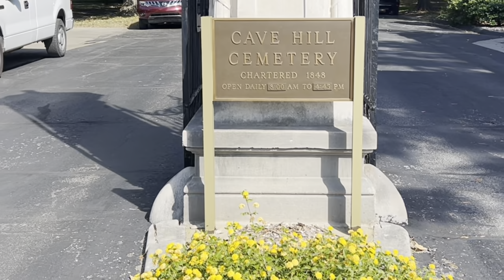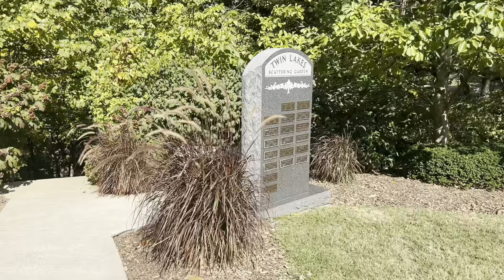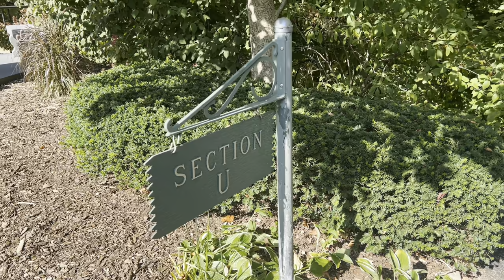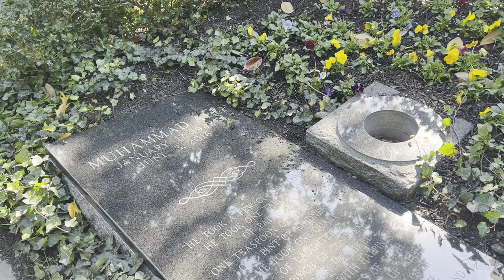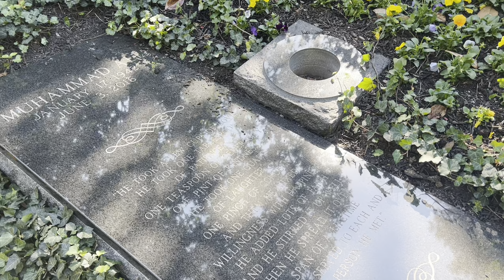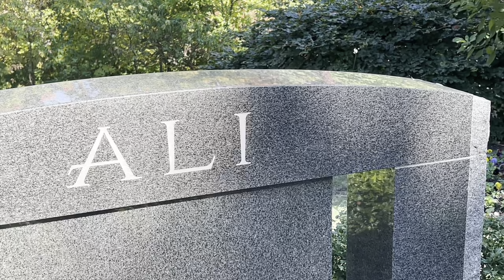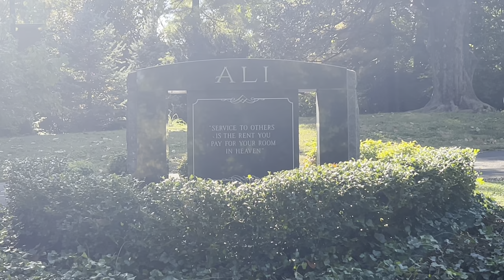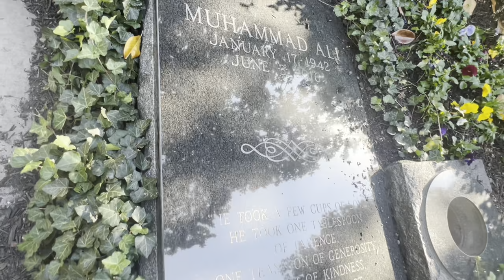The Grave of Muhammad Ali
Muhammad Ali (/ɑːˈliː/;[3] born Cassius Marcellus Clay Jr.; January 17, 1942 – June 3, 2016) was an American professional boxer and activist. Nicknamed "The Greatest", he is regarded as one of the most significant sports figures of the 20th century, and is frequently ranked as the greatest heavyweight boxer of all time. In 1999, he was named Sportsman of the Century by Sports Illustrated and the Sports Personality of the Century by the BBC.

Born and raised in Louisville, Kentucky, he began training as an amateur boxer at age 12. At 18, he won a gold medal in the light heavyweight division at the 1960 Summer Olympics and turned professional later that year. He became a Muslim after 1961. He won the world heavyweight championship, defeating from Sonny Liston in a major upset on February 25, 1964, at age 22. During that year, he denounced his birth name as a "slave name" and formally changed his name to Muhammad Ali. In 1966, Ali refused to be drafted into the military owing to his religious beliefs and ethical opposition to the Vietnam War and was found guilty of draft evasion and stripped of his boxing titles. He stayed out of prison while appealing the decision to the Supreme Court, where his conviction was overturned in 1971. He did not fight for nearly four years and lost a period of peak performance as an athlete. Ali's actions as a conscientious objector to the Vietnam War made him an icon for the larger counterculture of the 1960s generation, and he was a very high-profile figure of racial pride for African Americans during the civil rights movement and throughout his career. He later disavowed the NOI, adhering to Sunni Islam.

He fought in several historic boxing matches, including his highly publicized fights with Sonny Liston, Joe Frazier (including the Fight of the Century, the biggest boxing event up until then), the Thrilla in Manila, and his fight with George Foreman in The Rumble in the Jungle. Ali thrived in the spotlight at a time when many boxers let their managers do the talking, and he became renowned for his provocative and outlandish persona. He was famous for trash-talking, often free-styled with rhyme schemes and spoken word poetry incorporating elements of hip hop. He often predicted in which round he would knock out his opponent.

Outside boxing, Ali attained success as a spoken word artist, releasing two studio albums: I Am the Greatest! (1963) and The Adventures of Ali and His Gang vs. Mr. Tooth Decay (1976). Both albums received Grammy Award nominations. He also featured as an actor and writer, releasing two autobiographies. Ali retired from boxing in 1981 and focused on religion, philanthropy and activism. In 1984, he made public his diagnosis of Parkinson's syndrome, which some reports attributed to boxing-related injuries, though he and his specialist physicians disputed this. He remained an active public figure globally, but in his later years made fewer public appearances as his condition worsened, and he was cared for by his family.

Ali was hospitalized in Scottsdale, Arizona, on June 2, 2016, with a respiratory illness. Though his condition was initially described as fair, it worsened, and he died the following day at the age of 74 from septic shock.

Ali's funeral had been pre-planned by himself and others for several years prior to his actual death. The services began in Louisville on June 9, 2016, with an Islamic Janazah prayer service at Freedom Hall on the grounds of the Kentucky Exposition Center. The Janazah prayer was attended by Turkish President Recep Tayyip Erdoğan. On June 10, 2016, the funeral procession passed through the streets of Louisville ending at Cave Hill Cemetery, where his body was interred during a private ceremony. A public memorial service for Ali at downtown Louisville's KFC Yum! Center was held during the afternoon of June 10. Billy Crystal gave the eulogy. The pallbearers included Will Smith, Lennox Lewis and Mike Tyson, with honorary pallbearers including George Chuvalo, Larry Holmes and George Foreman. Ali's memorial was watched by an estimated 1 billion viewers worldwide.